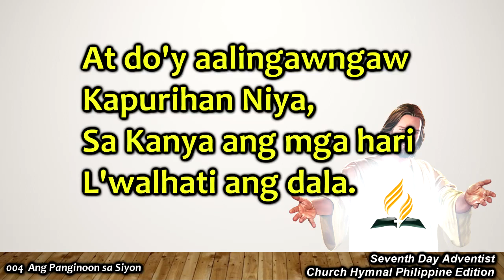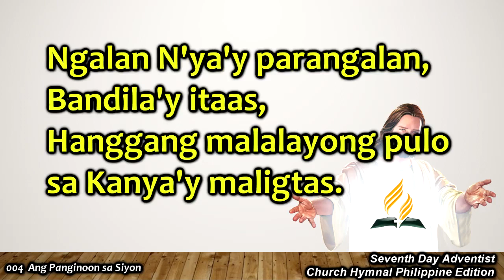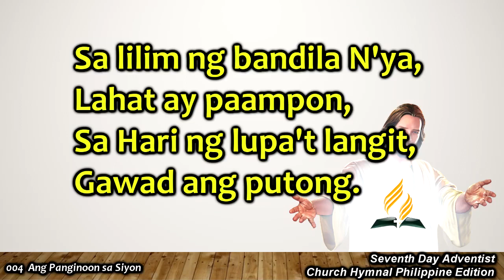Church Hymnal #004 – Ang Panginoon sa Siyon